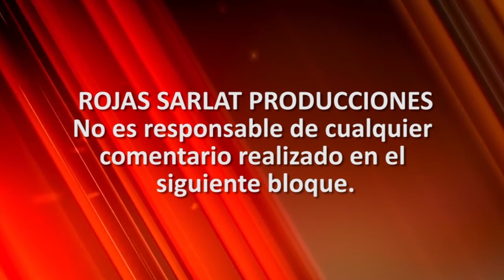Renán Barrera preside la ANAC y Raúl Paz el gran ganador